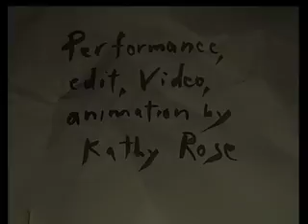Kathy Rose/Syncopations-excerpt.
SYNCOPATIONS. 1987.  Film & Performance by Kathy Rose. Sound-C.P.Roth. Live action film of seven dancers is integrated with the solo performer creating an almost holographic effect. The film imagery in this seven scene work is projected on the human body giving a sculptural impact.